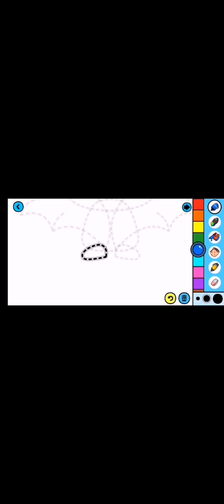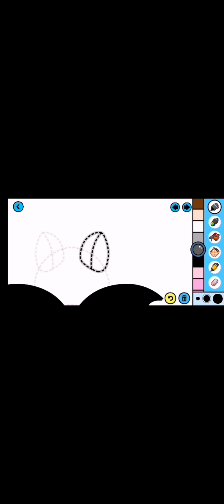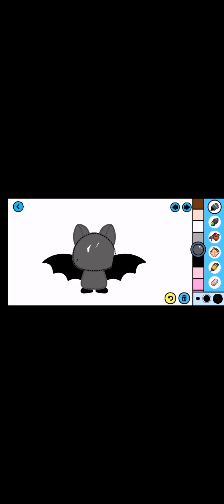cute little bat🦇🦇drawing 💜💙and colouring 💚💛for kids 👶🏻